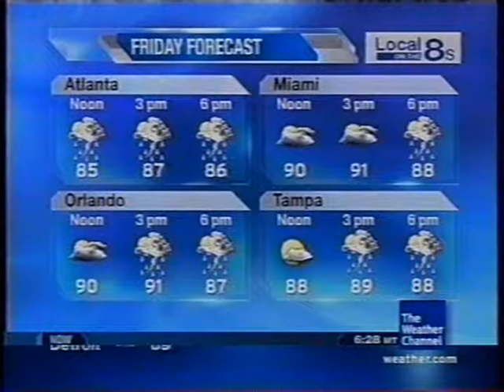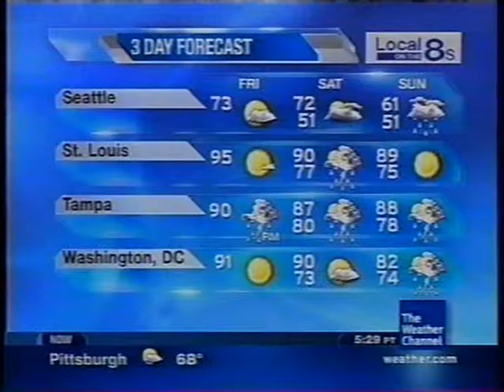TWC Local on the 8s from August 2010 #5